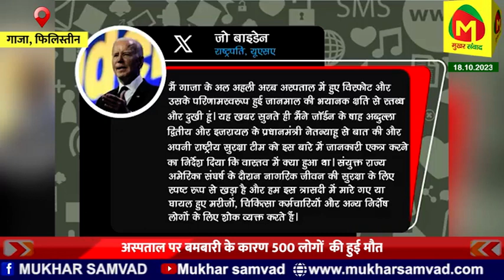गाजा में इजरायल के हमले से अस्पताल में मारे गए 500 लोग, हमास ने वीडियो जारी कर लगाया आरोप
notification.